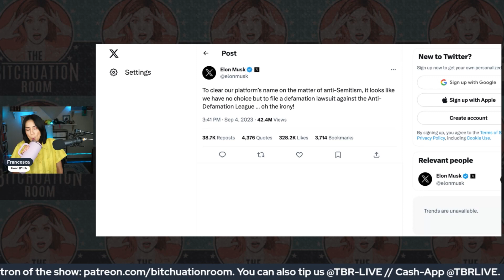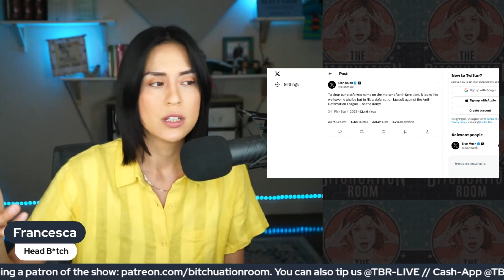Elon Musk Threatens To Sue The ADL For ‘Defamation’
This week Elon Musk lashed out at the Anti-Defamation League for hurting the ad revenue of X, the website formerly known as Twitter.

Elon has threatened to sue the ADL over lost ‘X’ revenue, saying they are trying to “kill” his social media platform by “falsely accusing it and me of being antisemitic.” In a series of tweets or whatever they are calling them these days, Musk said business was down 60% and from “what we’ve heard from advertisers, ADL seems to be responsible for most of our revenue loss”.

"ADL is unsurprised yet undeterred that antisemites, white supremacists, conspiracy theorists and other trolls have launched a coordinated attack on our organization. This type of thing is nothing new," the ADL’s spokesperson said.

Who will Elon’s next target be?

Tip the show:
Cash-App: @TBRLIVE